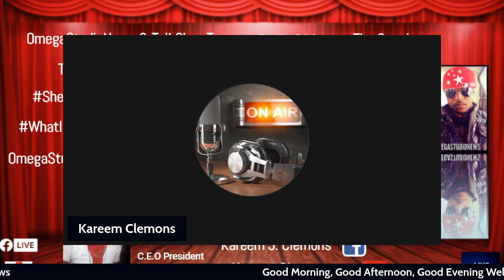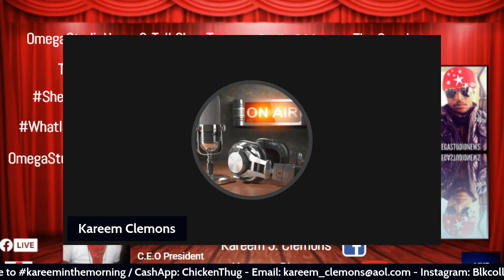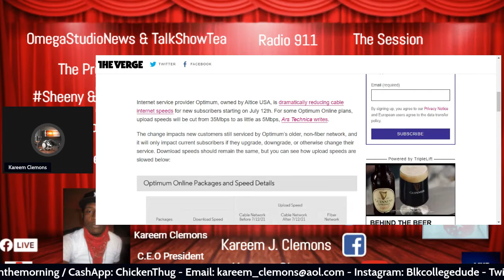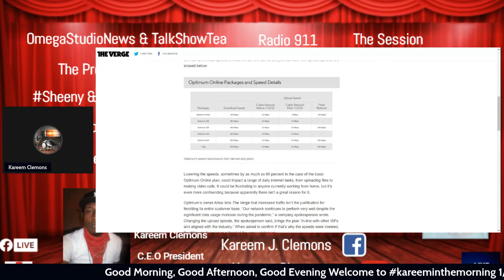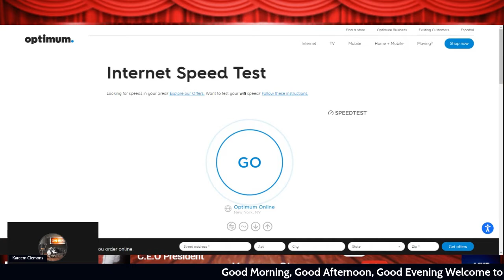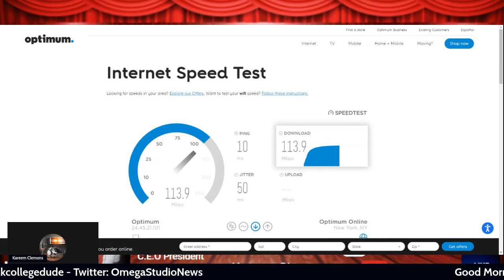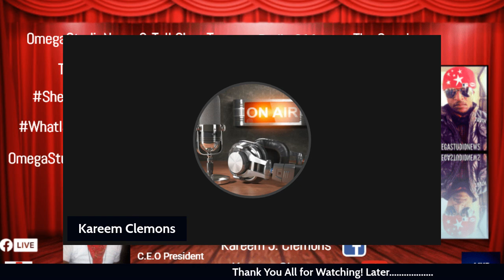Kareem In The Morning **Part B Video**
HAPPY NEWS I MEAN NEW YEAR 2022

Thank You for making this happen, by liking, sharing, and just showing up in watching Thank You!

Special Thanks to optimum Rep. ISLAM aka Sammy thanks for your help, however, I'm still having this problem. Thank You for helping out!

Age Limit:
18 and older